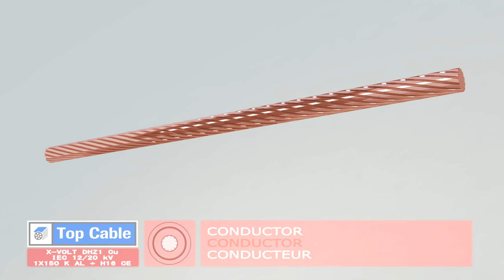TOP_CABLE_X-VOLT_DHZ1_Cu.mov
X-VOLT Medium Voltage Cable | Top Cable